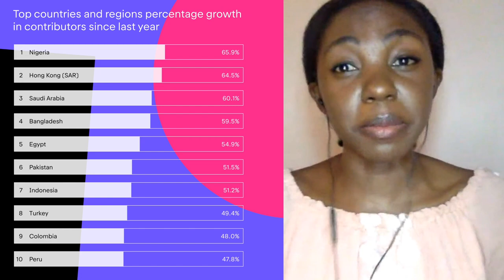JetBrains Connect, Ep. 3 – "Python in Africa" with Marlene Mhangami and Dalia Abo Sheasha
In this episode, Marlene Mhangami, Vice-chair of the Python Software Foundation, and Dalia Abo Sheasha, Java Developer Advocate at JetBrains, discuss the untapped opportunities Africa can offer the software industry with our host, Paul Everitt.

JetBrains Connect is a series about technology, people, and learning.
It brings experts and thought leaders together to talk about important topics from across the technology landscape.

00:00 Welcome to JetBrains Connect
1:43 Introductions
6:06 Tech, open source, and Python in Africa: where things stand now
9:50 Talent opportunity with African developers
14:28 Talking from personal experience: insights from Dalia
18:08 The story behind PyCon Africa
21:34 Inefficiencies and barriers: supply/demand issues
24:01 Looking at India and its experience
26:42 Reaching beneficial collaboration
28:25 Pandemic and remote bringing new opportunities
32:10 PSF addressing diversity issues
36:11 Key takeaway from Dalia
38:09 Looking ahead